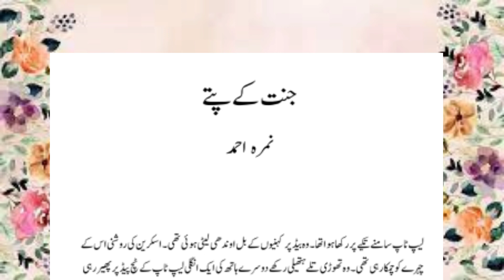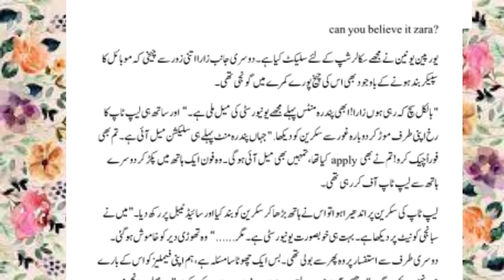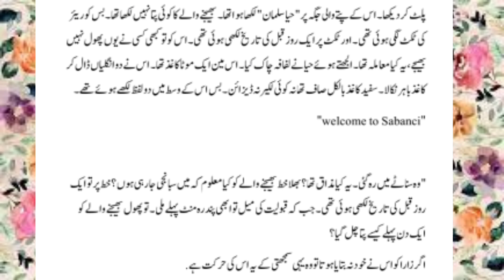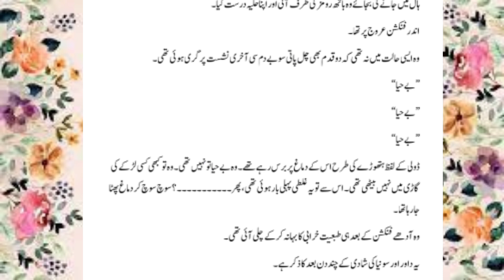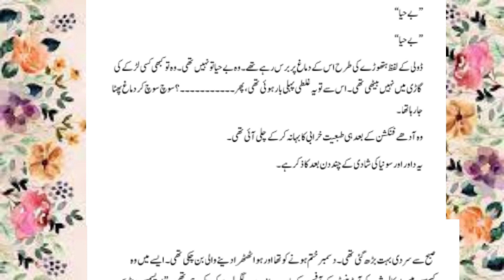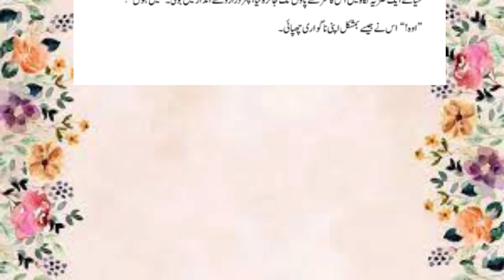جنت کے پتے || jannat ke pattay episode 1 ||جنت کے پتے ناول قسط نمبر 1 || اردو کا بہترین ناول